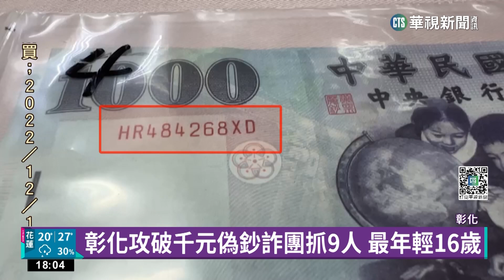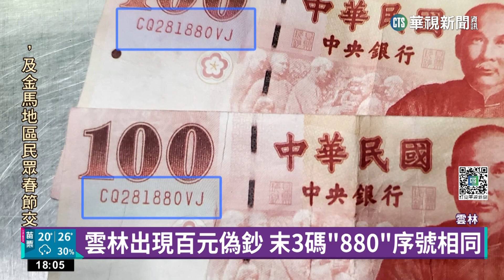彰化攻破千元偽鈔詐團抓9人 最年輕16歲｜華視新聞 20230113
年關將近，市面出現假鈔流竄，日前彰化地區出現一群年輕人在夜市、檳榔攤等地，專挑店家忙碌的時候，拿千元假鈔買東西換真鈔，警方清查有8處店家受害，而且收到的假鈔序號全都相同，於是出動霹靂小組逮捕偽鈔詐騙集團9名成員，其中6人是未成年，最年輕的只有16歲，另外雲林則是有小吃店收到百元假鈔，序號也都相同，當地店家表示，在忙碌的時候根本不會仔細看百元鈔的真假，防不勝防，店家之間現在也流傳，不收末三碼880的百元鈔。